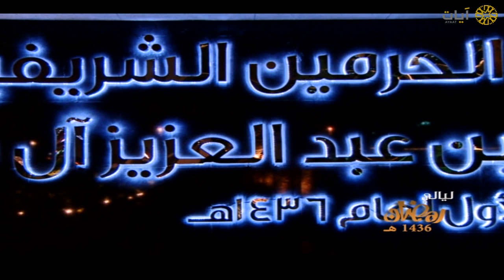ليالي رمضان - تراويح - ناصر القطامي - من سورة آل عمران - عام ١٤٣٦هـ